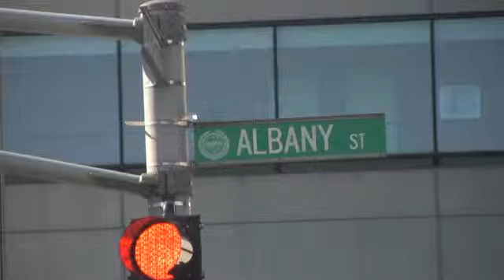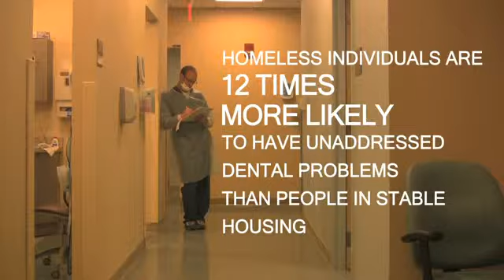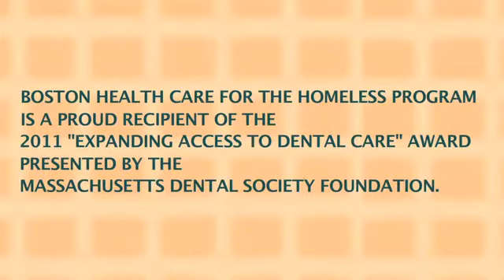MDS and Expanding Access to Dental Care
Boston Health Care for the Homeless Program's Dr. Colleen Anderson and patient, Lee, pay tribute to The Massachusetts Dental Society, who awarded BHCHP the 2011 "Expanding Access to Dental Care" Award.

Produced & Edited by Michelle Mizner, Field Work Media